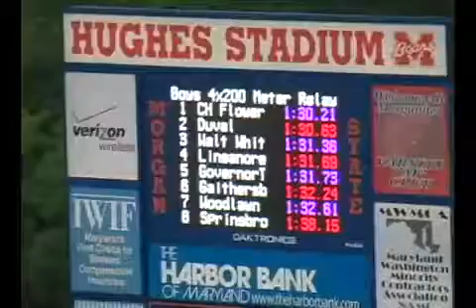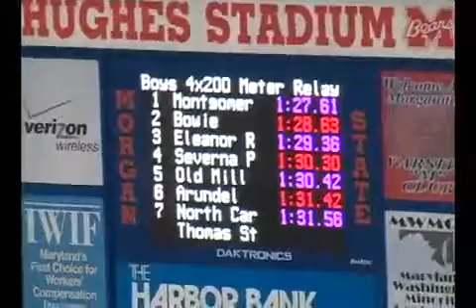MD State Outdoor Track Championships 2008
Boys 4A 800 Relay